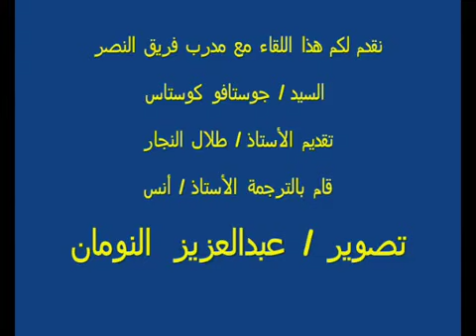لقاء مدرب النصر جوستافو كوستاس